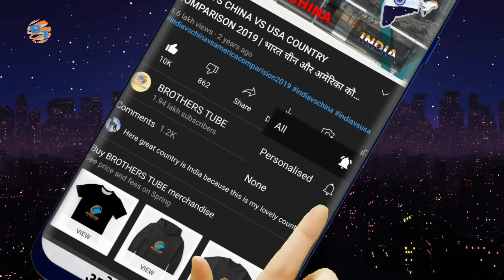ब्रह्मोस मिसाइलों के प्रोडक्शन पर पश्चिमी देशों की पाबंदी | West Sanctions on Brahmos Missile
West sanctions won't affect India-Russia defence partnership BrahMos chief
Western sanctions will not disrupt India-Russia defence partnership BrahMos chief
Brahmos Missile
Brahmos Hypersonic Missile
ब्रह्मोस मिसाइलों के प्रोडक्शन पर पश्चिमी देशों की पाबंदी का साया
The India-Russia defence partnership will "never" be disrupted by the Western sanctions on Moscow, BrahMos Aerospace chief said on Wednesday, saying it's the "trust" that makes this partnership work. The West, led by the US, has imposed crippling sanctions on Russia for its invasion of Ukraine in February 2022

Chapters
00:00 Introduction